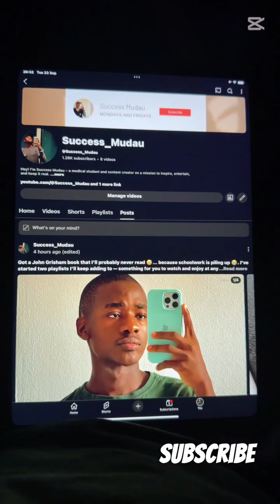How to Get Into Medical School in South Africa | MBChB Tips 2025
Dreaming of becoming a doctor in South Africa? This short video gives you all the essential tips to get into medical school (MBChB) in 2025!
Whether you’re aiming for UCT, SMU, UP, WSU, NMU, UL, UFS, UKZN, Wits, or Stellenbosch University, these tips will help you start your medical journey with confidence. Don’t let the process overwhelm you—follow these steps and get closer to achieving your dream of wearing that white coat.